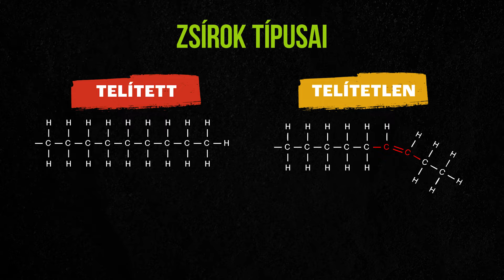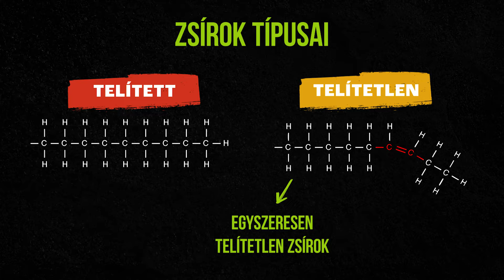Hasznos zsírok? Omega-3-tól a telítetlen zsírokig: ezért fontos szedni őket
A zsírok igenis hasznosak! Legfőképp a telítetlen zsírok, amilyen az omega-3 és az omega-6 is. De mégis honnan juthatsz hasznos zsírokhoz és miért fontos szedni őket? Most kiderül!

netamin.hu

Kövess minket közösségi média felületeinken is!